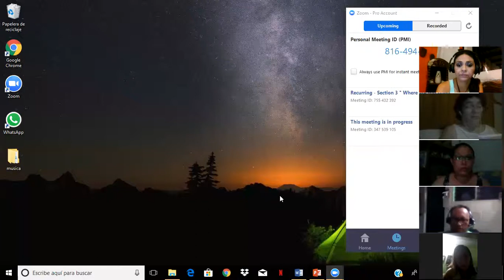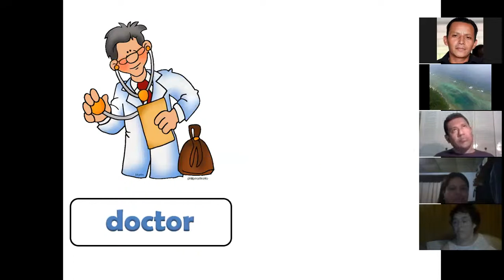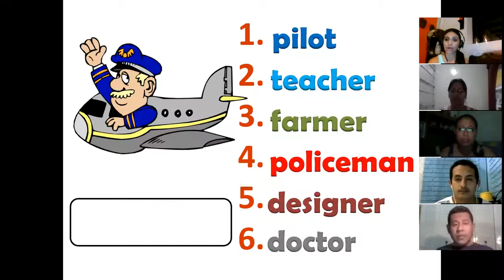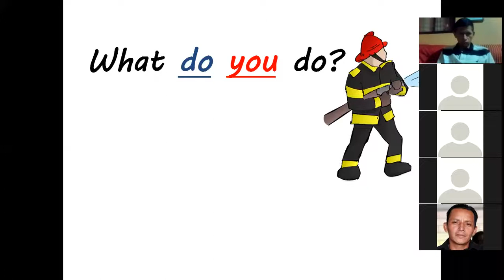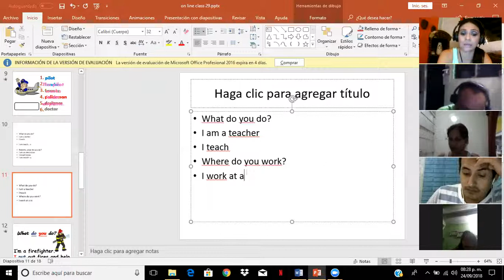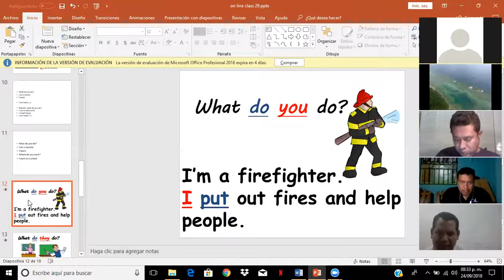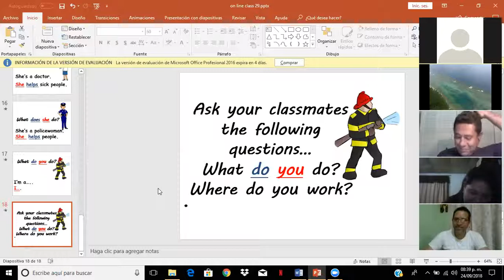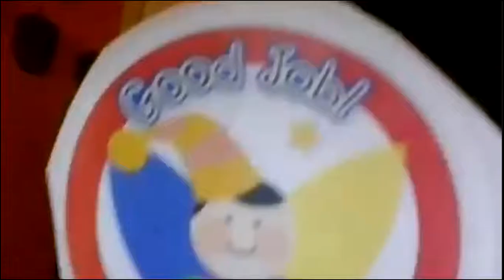Section 8 class 29 jobs and professions